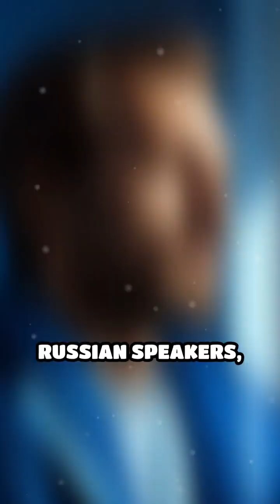How Language Shapes the Way We Think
Can the words you use change how you see the world? Discover the intriguing link between language and perception!